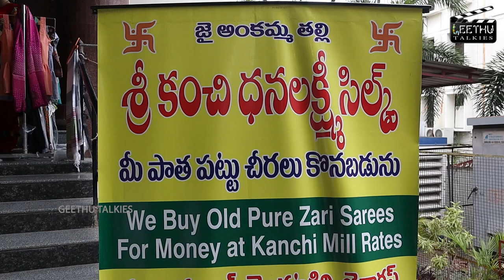Hand to Hand, handloom exhibition, Geethu Talkies